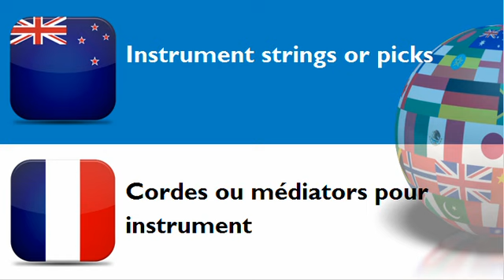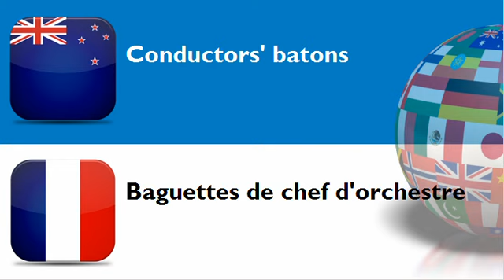FRENCH FOR NEW ZEALANDERS = CATEGORY = Accessories of musical instruments